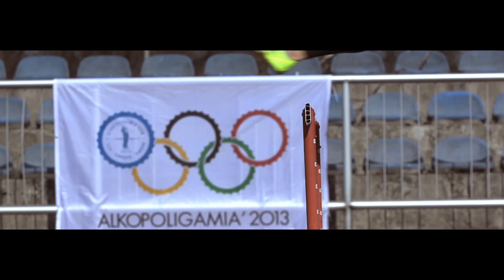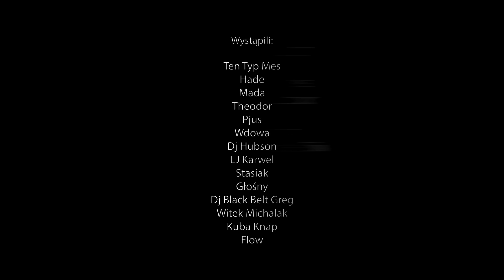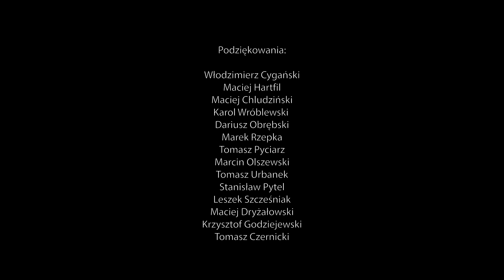Ten Typ Mes i Lepsze Żbiki - Alkopoligamia 2013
ALBUM TEN TYP MES I LEPSZE ŻBIKI:
"Alkopoligamia 2013" to pierwszy oficjalny singiel/teledysk promujący płytę Tego Typa Mesa i Lepszych Żbików, siódmy studyjny album rapera.

Mes postanowił nagrać krótkie historie o reprezentantach swojej wytwórni Alkopoligamia.com i skierować uwagę słuchacza na postaci takie, jak ZETENWUPE, LJ Karwel, Kuba Knap czy Wdowa.

Utwór stanowi rozgrzewkę przed pełnym, 15-sto trackowym albumem, na którym obok Mesa udzielają się wymienione w singlu Lepsze Żbiki (i nie tylko one). Muzyka i aranżacja to dzieło Szoguna - producenta, który wraz z Mesem odpowiada za brzmienie płyty Ten Typ Mes i Lepsze Żbiki.

Sprawdź album w serwisach:
Pobierz MP3 "Alkopoligamia 2013"! Wyślij sms o treść MP3 TTM1 na numer 7368 (cena za wysłanie smsa 3,69 PLN brutto), regulamin
Tekst, rap: Ten Typ Mes
Muzyka, aranżacja: Szogun
Mix/mastering: Mikołaj Bugajak (audio-games.pl)

Wystąpili: Ten Typ Mes, Hade, Mada, Theodor, Pjus, Wdowa, Dj Hubson, LJ Karwel, Stasiak, Głośny, Dj Black Belt Greg, Witek Michalak, Kuba Knap, Flow

Konsultacje/Dublerzy: Kamil Michalak, Artur Kruszewski, Kacper Szymankiewicz, Michał Przybysławski, Marlena Maj, Paweł Wiesiołek, Adam Wojtacki, Andrzej  Żółkiewski, Michał Łoniewski

Scenariusz i reżyseria: Witek Michalak

Zdjęcia i montaż: Igor Procajło

Kierownictwo produkcji: Witek Michalak, Kasia Michalak, Łukasz Stasiak

Asystent produkcji: Emil Guz

Projekt logo Alkopoligamia 2013: Kamil Borowski

Podziękowania: Włodzimierz Cygański, Maciej Hartfil, Maciej Chludziński, Karol Wróblewski, Dariusz Obrębski, Marek Rzepka, Tomasz Pyciarz, Marcin Olszewski, Tomasz Urbanek, Stanisław Pytel, Leszek Szcześniak, Maciej Dryżałowski, Krzysztof Godziejewski, Tomasz Czernicki,
Akademia Wychowania Fizycznego w Warszawie, Klub Sportowy AZS-AWF Warszawa, Samorząd AWF, Aquapark Wesoła, Sport Team, Olsh, Polski Związek Pięcioboju Nowoczesnego

Współpraca: Rety!, Fortune, Fastmedia, Funwork, Joel

Produkcja: Film-A-Lot dla Alkopoligamia.com 2013